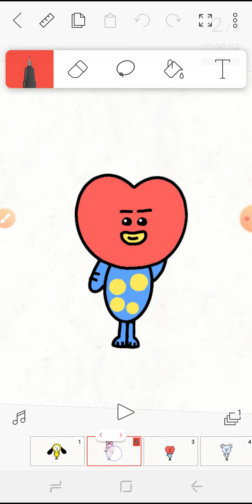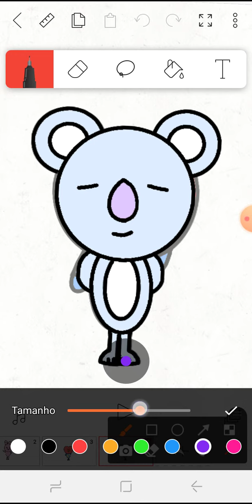Eu estou terminando de fazer a animação de BT21 (2022) para o milho[×14] muito bonito